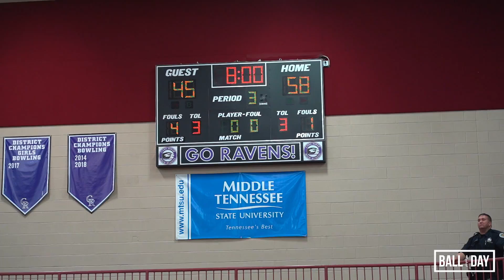McGavock vs. Overton | FULL GAME HIGHLIGHTS (2/21/2020) ***District 1ST ROUND***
McGavock vs. Overton